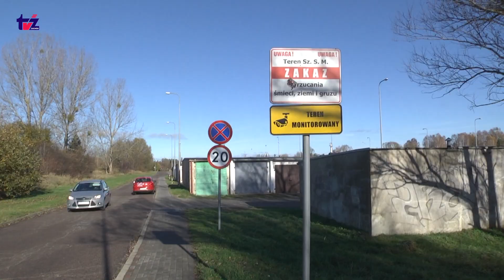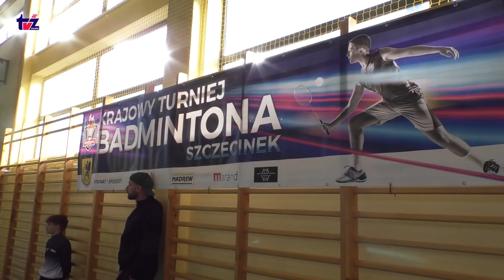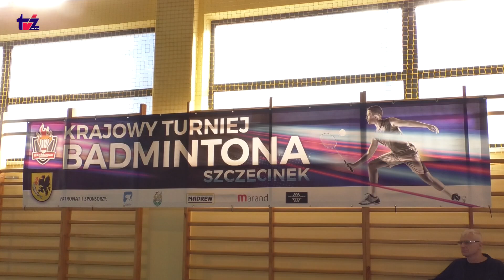0filmowe Aktualności TV Zachód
Wiadomości codzienne